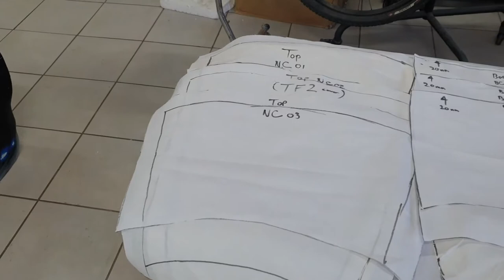Stage 7 Building The Crash Structure Nose Cone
In this update video we go from making the templates for the fabric to layup and infusion of the crash structure nose cone.